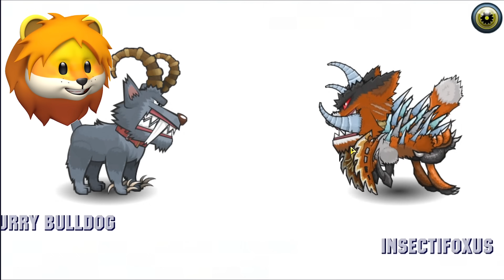犬に色々な動物を合成して最強のミュータント生物をつくる広告のゲームやってみた結果【 スマホアプリゲーム Mutant Fighting Cup 2 】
広告のゲーム Mutant Fighting Cup 2 の実況

-- ひと言 --
テセウスの犬

★おすすめ広告ゲーム ★
マイクラになったレインボーフレンズのブルーやヒーロー達を合成して最強の戦士を作るゲーム
動物のちからを手に入れてどんどん進化して最強の合成人間を作るゲーム

BGM
魔王魂
dova-syndrome
Roa music

Mutant Fighting Cup 2 実況